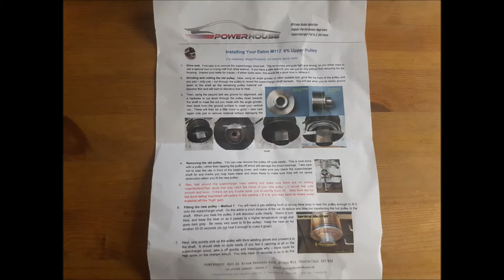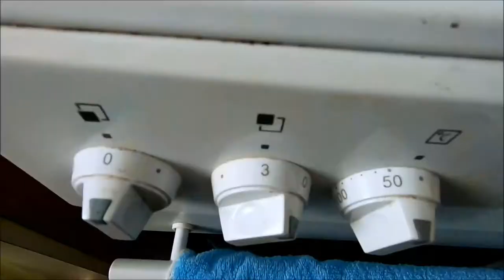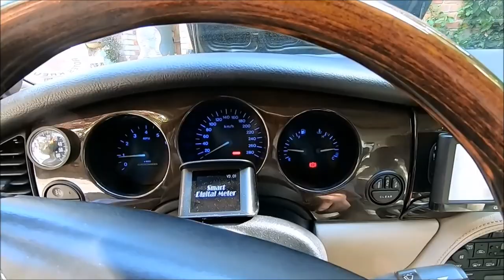Jaguar XJR Kompressor Riemenscheibe Upgrade / Supercharger Pulley Tuning (German)